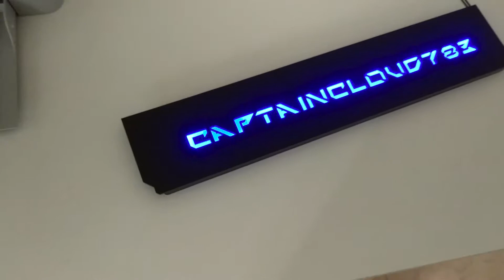Coolermaster Mastercase PSU Cover with Lightbox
Custom Mastercase PSU Cover with full illumination.